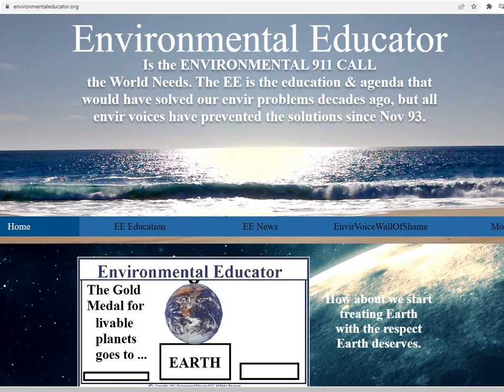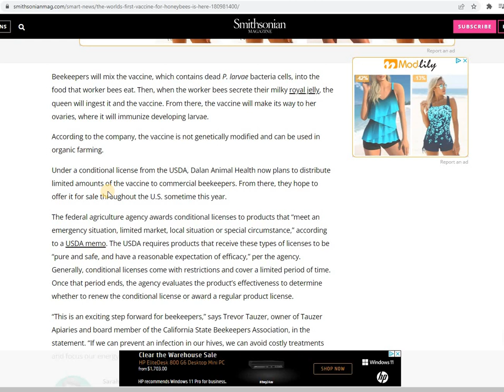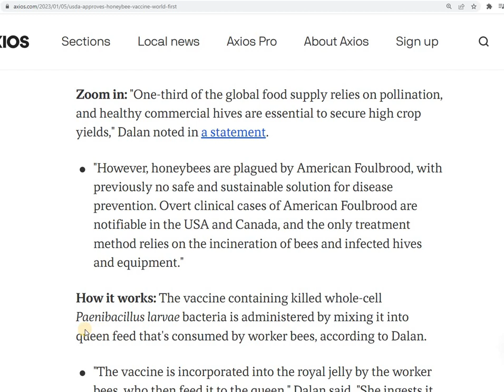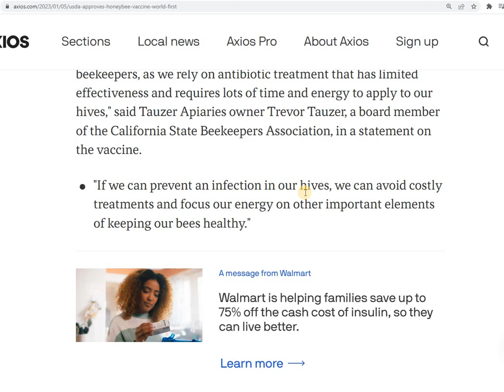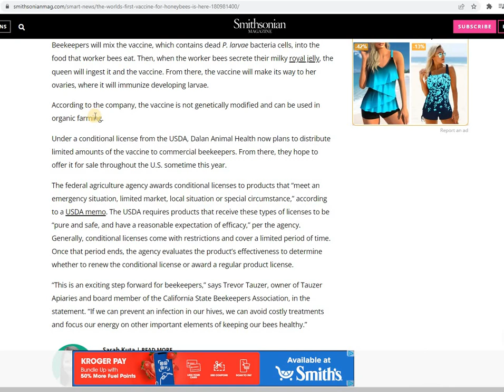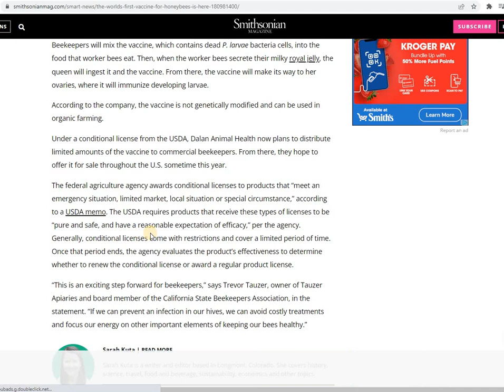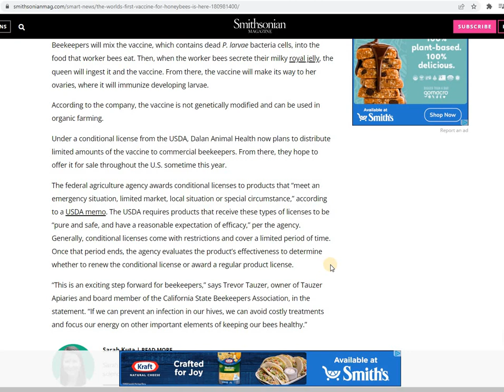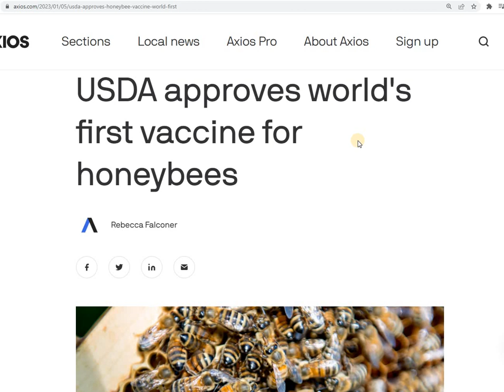HONEYBEES GET WORLD'S FIRST VACCINE FOR BEES - CA BEEKEEPERS ASSOC BOARD MEMBER IS FOR IT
The USDA granted a conditional license for commercial hives to use a vaccine to provide immunity against American Foulbreed disease for future bees. The American Foulbreed disease can wipe out entire hives and require them to be burned. A CA State Beekeepers Association board member is on board, calling it an exciting step forward.